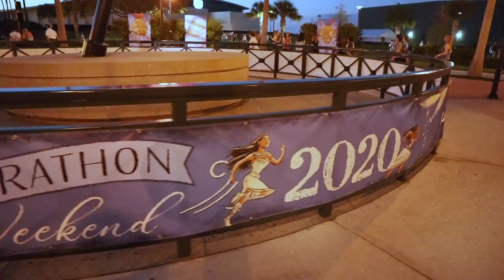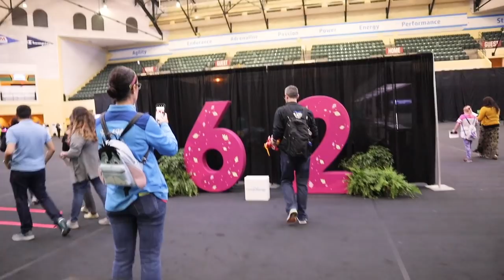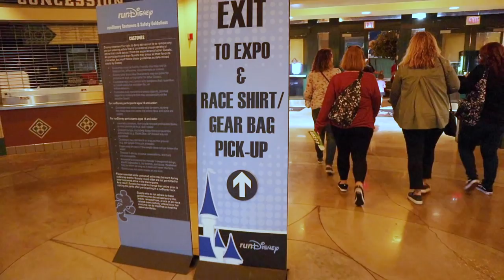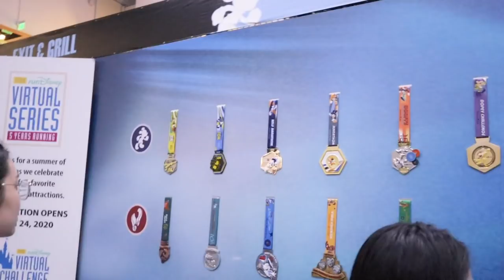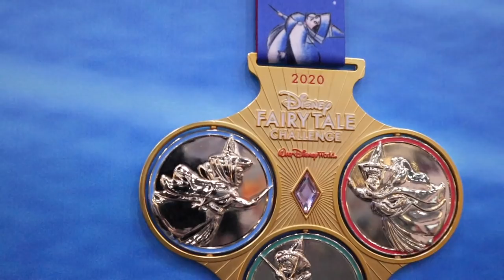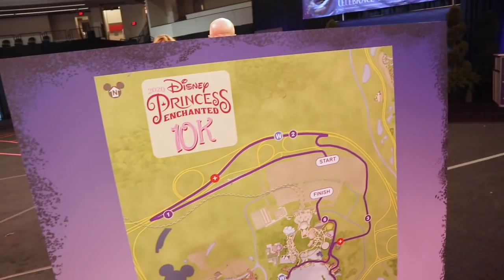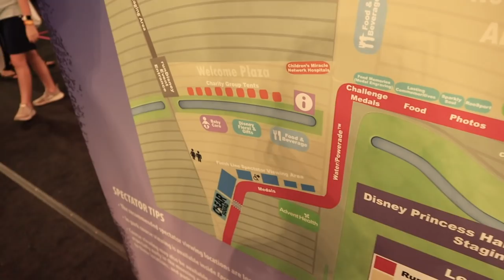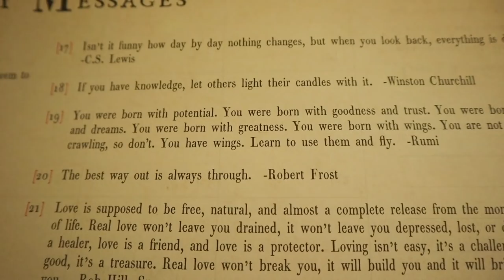It's Princess Half Marathon Weekend! | runDisney Expo Corral News & Maps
Can you believe it's already time for another runDisney weekend? This time, it's dedicated to Disney princesses! Peter has never ran this event (last year he was injured), so he is extra excited to experience something new. Something else that's new? His corral! He got A for all three races. The pride is real! Sarah drives Peter to work so we can make it to the expo before the sun sets. The energy is awesome and we are pumped! We give a closer look at the bib pick up process, the medals, the course maps, and the merchandise. We aren't big buyers, but it's really cool! After the expo we head to Saratoga Springs for some cold pop and relaxation. Just what we needed before our crazy weekend ahead!

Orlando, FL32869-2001